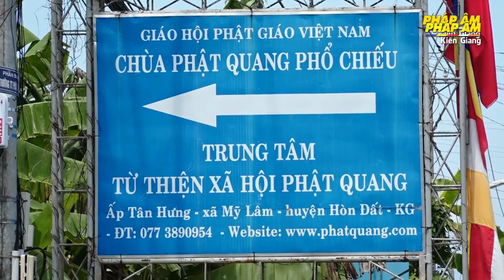Kiên Giang : Đoàn từ thiện BTS huyện Kiên Lương thăm và tặng quà trung tâm TTXH Phật Qunang